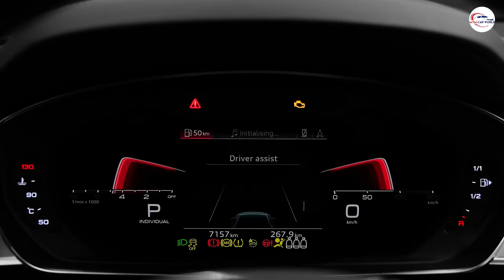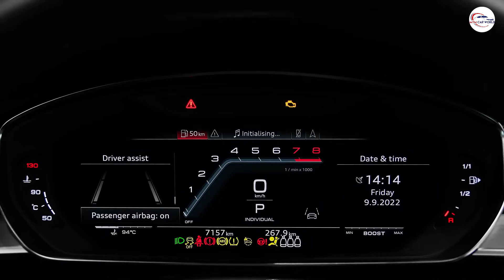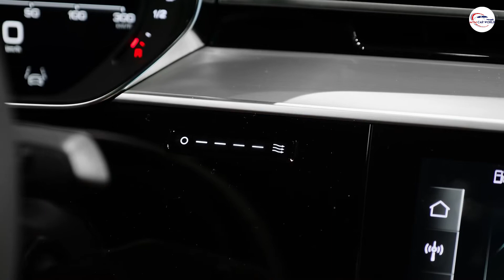2022 Audi S8 Exclusive - Sound, Interior and Exterior (CaRs A.S)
Audi S8 (2022):
V8, 4.0 L, 571 Hp, 800 Nm
0-100 (km/h): 3.8 s